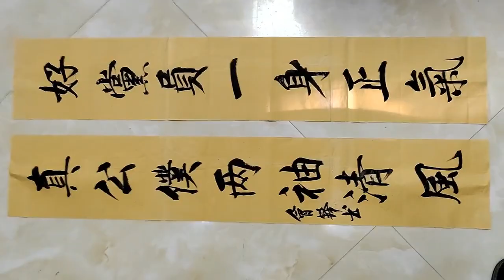农村老先生为村址题写对联，字美内容好，但不知有没有错别字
爱好书法，乐于分享交流书法日常心得农村老先生为村址题写对联，字美内容好，但不知有没有错别字